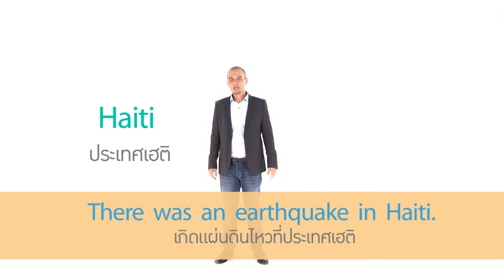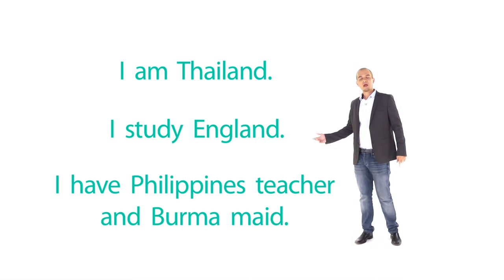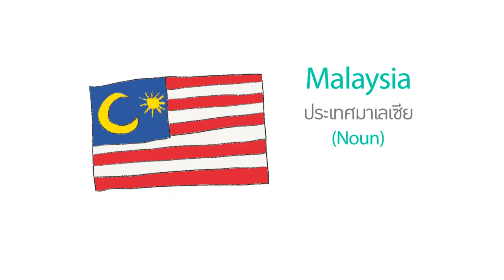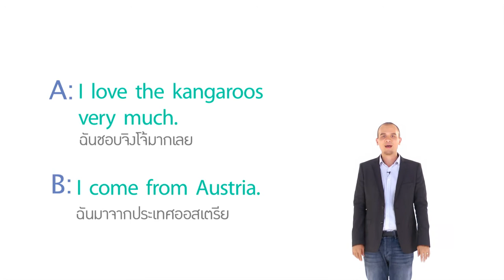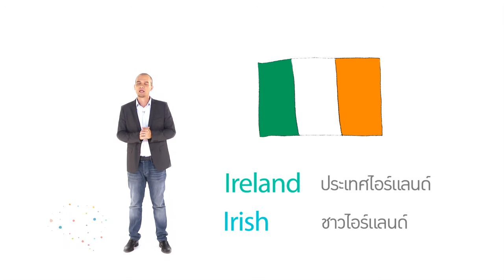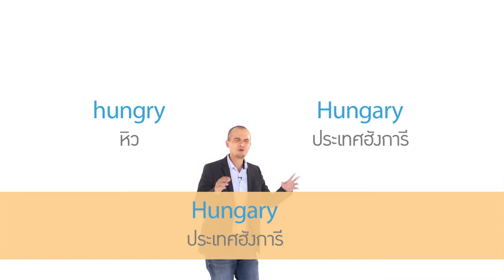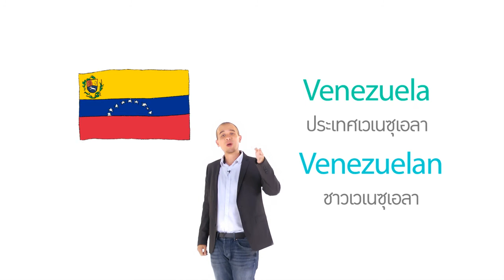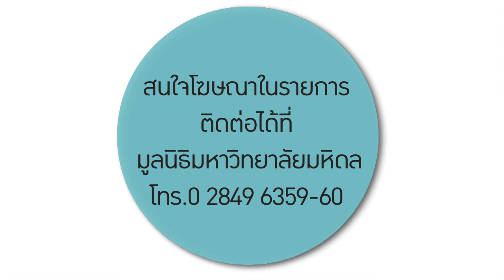English around the world in 20 minutes ภาษาอังกฤษ ม.1-3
ผลิตโดย มหาวิทยาลัยมหิดล
ภาษาอังกฤษ ม.1-3
มาตรฐาน ต 1.1 ต 1.2 ต 1.3 ต 2.2 ต 3.1 ต 4.1
ครูคริสเลือกเฟ้นคำศัพท์เกี่ยวกับประเทศเมืองสำคัญและสถานที่สำคัญในโลกของเรามาสอนพร้อมการออกเสียงที่ถูกต้องและหลักการจำแบบสนุก ๆ ประกอบภาพกราฟิกธงชาติประเทศต่าง ๆ เหมาะเป็นสื่อเพื่อการเรียนรู้เรื่องภาษาอังกฤษเกี่ยวกับประเทศต่าง ๆ รอบโลก